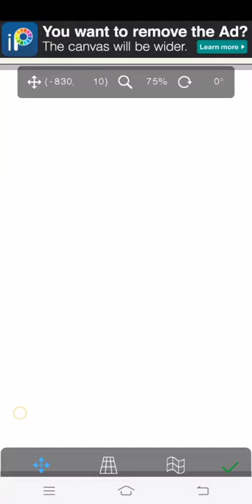im back from the dead- i just got out from the hospital for 2 months- and here's my oc as a villain-